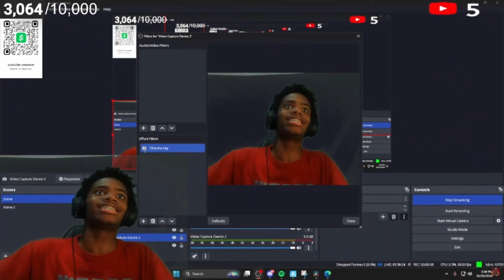im kinda out of pocket